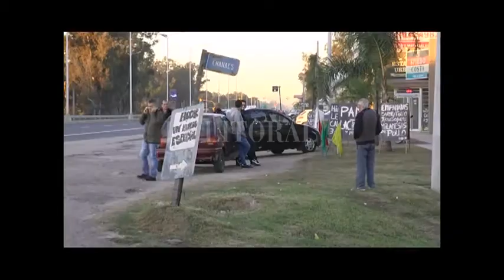UN VIOLENTO ASALTO EN COLASTINÉ MOVILIZÓ A LOS VECINOS PARA EXIGIR SEGURIDAD